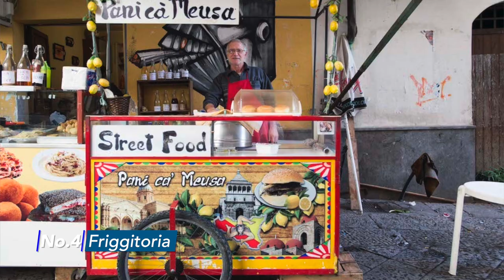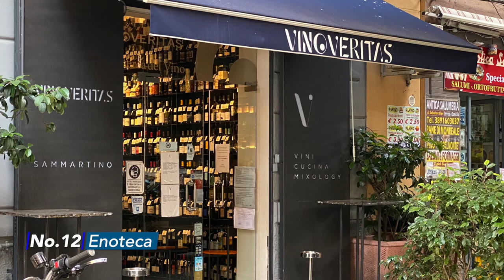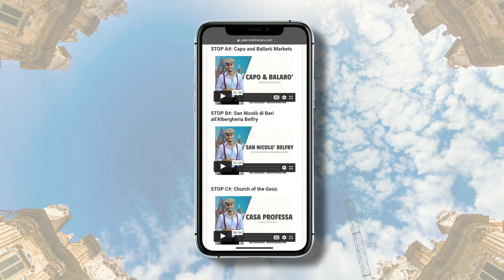20 Common Types of Restaurants in Palermo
If we haven't met yet, I'm Nico. I'm 100% pure-bred Sicilian